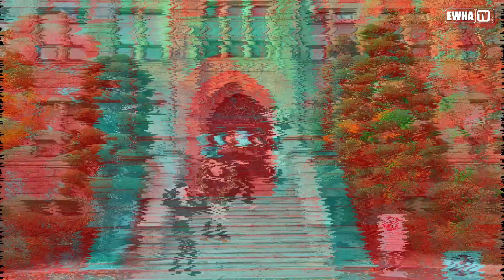[이화티비와 함께하는 제페토 인 이화] 에스파가 이화여대에?!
아름다운 이화의 가을 캠퍼스에서 애드스파로 변신한 애드플의 Savage 커버 뮤직비디오를 지금 만나보세요!